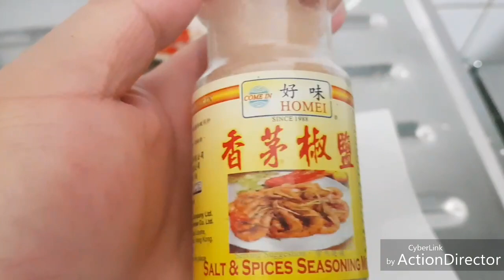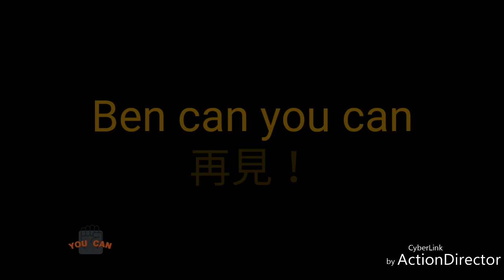星期一教室 椒鹽三文魚骨腩